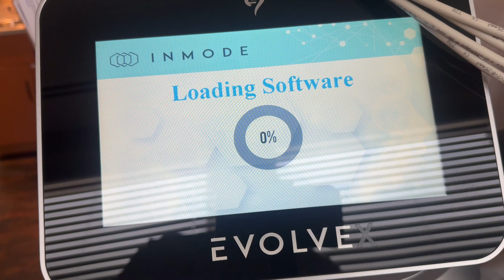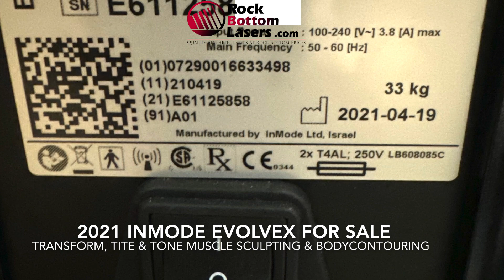2021 InMode EvolveX Muscle Sculpting & Body Contouring For Sale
2021 InMode EvolveX Hands-Free Total Remodeling - with (8) Tite, (6) Transform (replaces Trim) & (4) Tone Paddles - with No Time Limit on Applicator Paddles;

No Consumables are Needed for the Evolve & No InMode Fees are Required for Use.

This System Includes Support from the Current Owner for Service from InMode, as well as the Future Purchase of Additional Paddles.  The buyer will not be obligated to pay the manufacturer's recertification fee in order to obtain InMode service or to Purchase Paddles.

Manufactured 2021; Perfect Cosmetic and Operating Condition, Single Owner; Reason for Selling: Downsizing; Only Used for Less than 50 Treatments.

Includes: (8) Tite Applicator Paddles (RF Skin Tightening), (6) Transform (Upgraded from Trim) Applicator Paddles (RF Body Contouring), (4) Tone Applicator Paddles (EMS Muscle Sculpting), Applicator Belts (Small, Medium, and Large), Belt Clips, Operators Manual, Paddle Cases, Wall Sign, Desk Sign, Banner, Floor Mat,  90 Day Warranty, and Free Shipping within the Continental USA, and Canada.(km/dan-ve21)

This Equipment is Fully Functional, With No Error Messages, Ready for Use, and Ready to Ship.

Warranty Includes Cost of Parts, Labor, & Shipping or Travel.

Financing Available.  Training is Available at an Additional Cost.